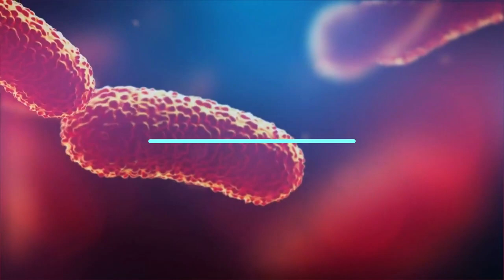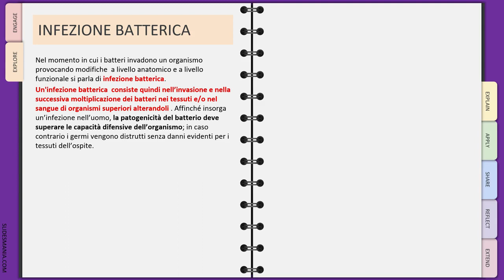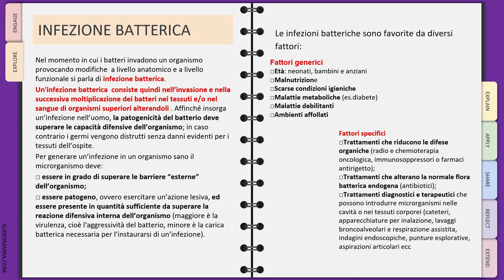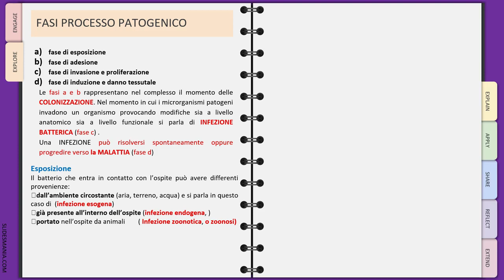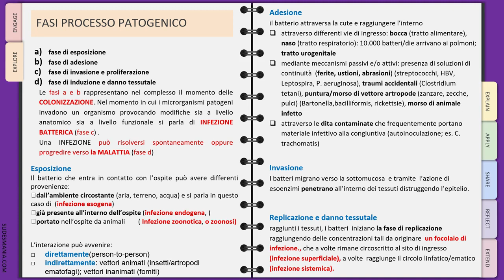I BATTERI 2° PARTE : Infezione batterica e patogenesi batterica